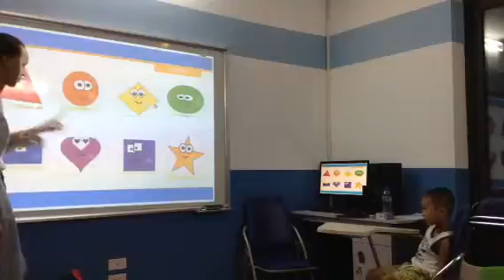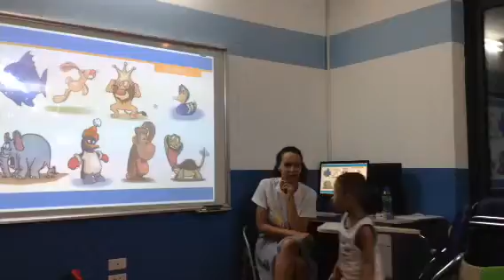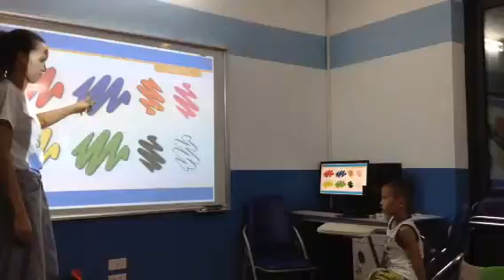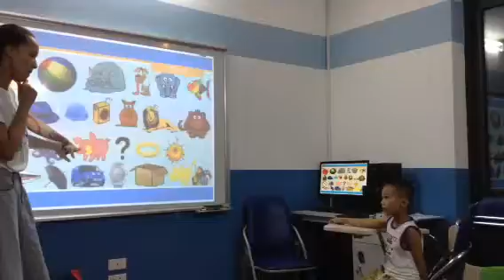Test in April 2016, Hội đồng Anh ngữ Canada, Gia Khánh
M-ML3 Mỗ Lao